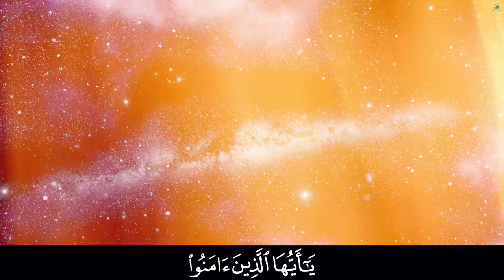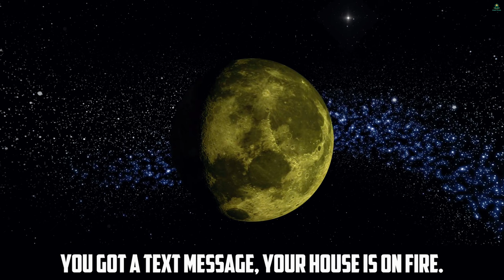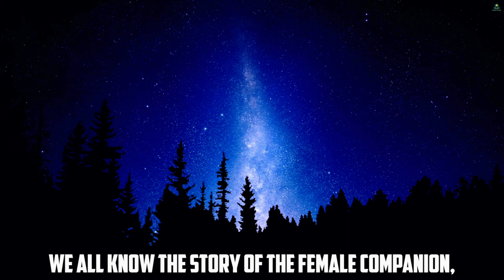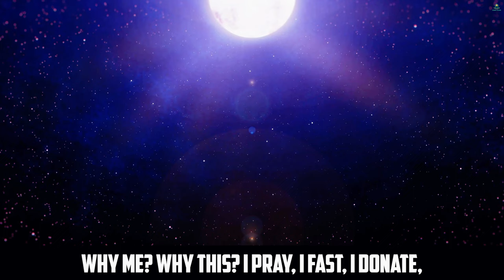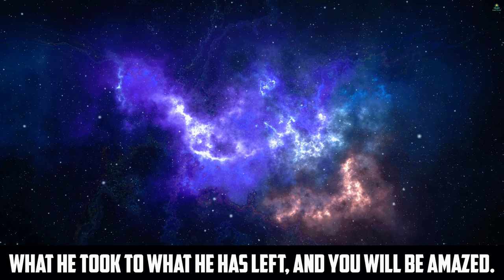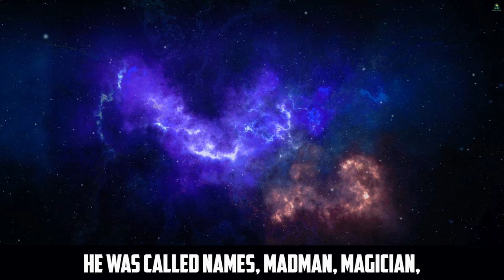STORIES OF STRONG MUSLIMS! DEEN ZONE